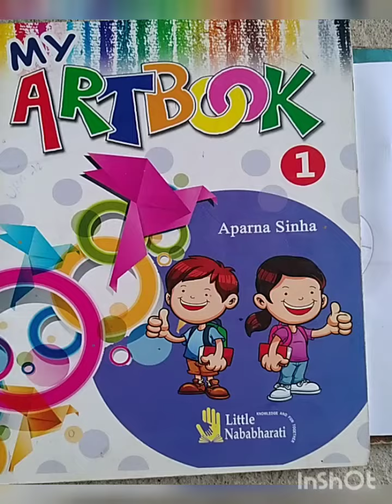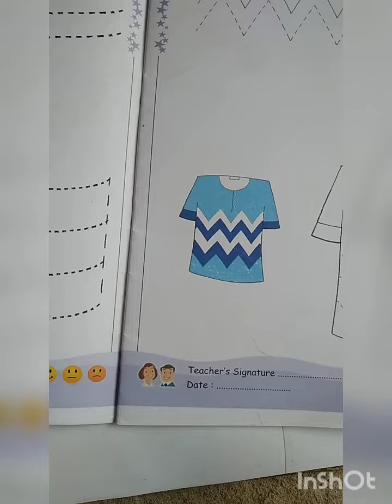Class- UKG, Sub- Drawing, Term-1, Day-8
Fill with colour